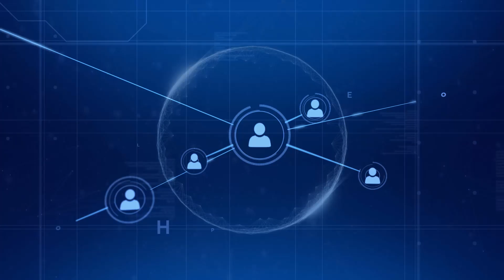Colendi is the Gateway to Financial Freedom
Much more than pay, send, spend, track 🙌🏻